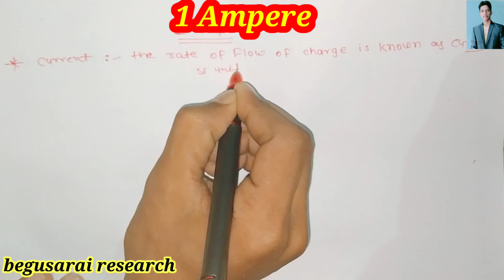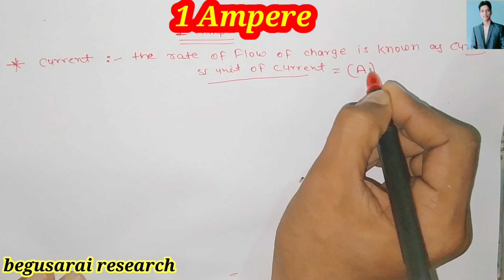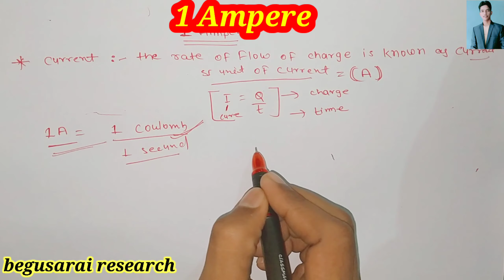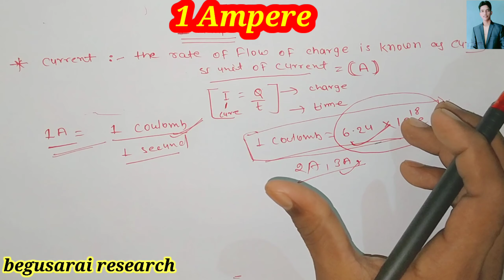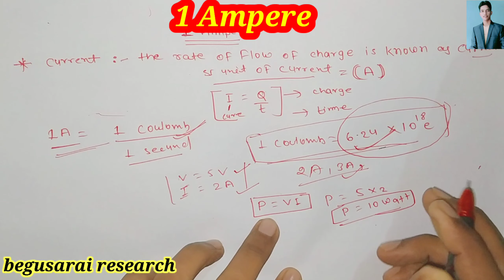1 एंपियर क्या है//वॉट क्या है//1 एंपियर कितने बराबर होता है/वाट क्या होता है जानिए हिंदी एवं इंग्लिश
Mr=Sachin Sir Begusarai founder of Vikas Kumar s classes pokharia ballia